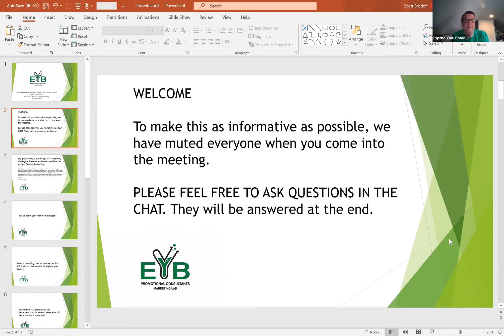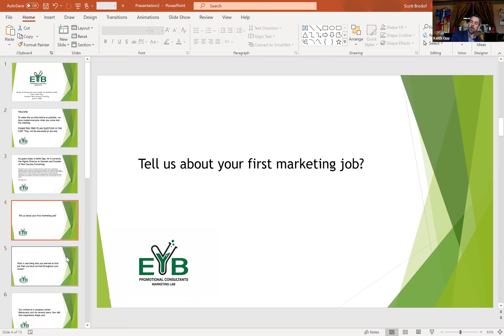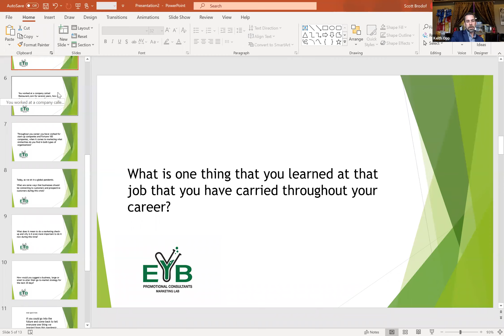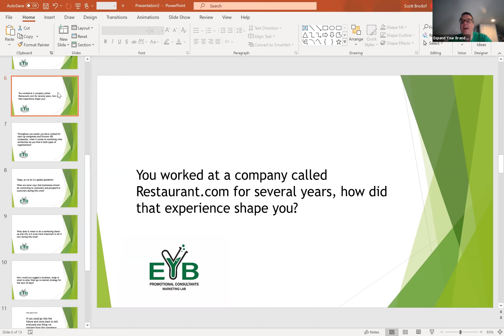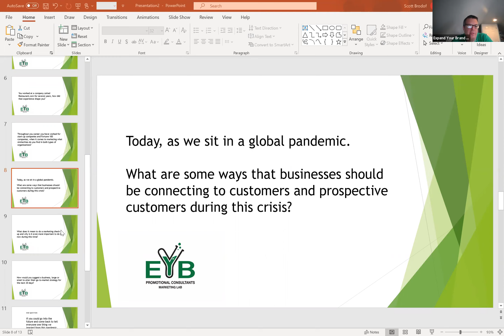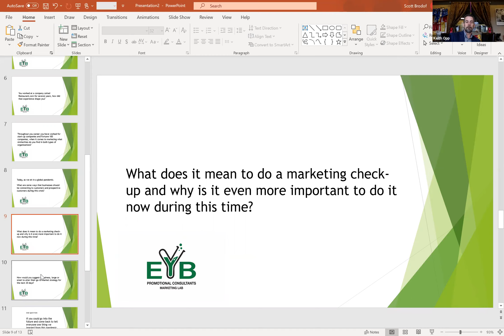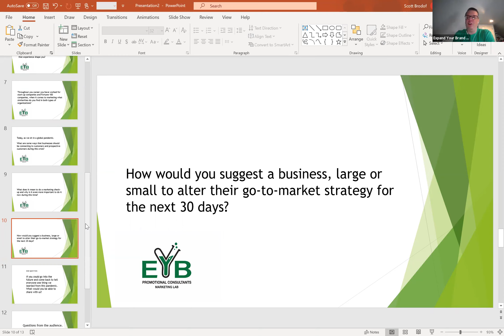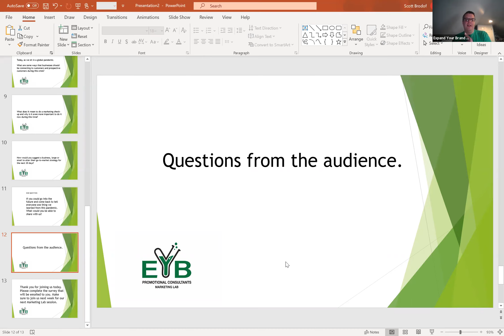EYB marketing lab session #1 Paving your way through the Pandemic Crisis 4-902020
Are you a business owner,  trying to figure out the best way to navigate your way through the COVID-19 pandemic. Check out this marketing lab session to learn more.